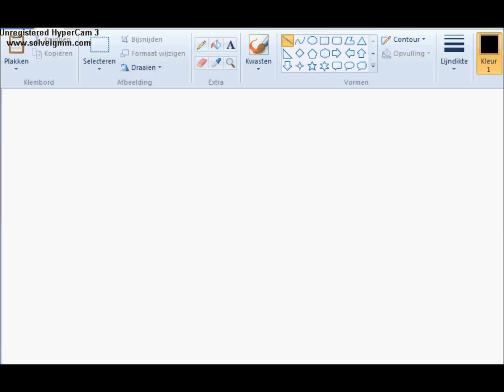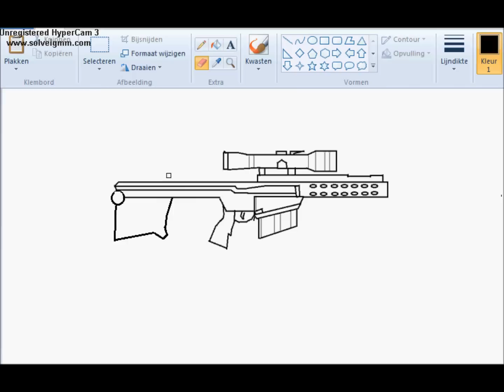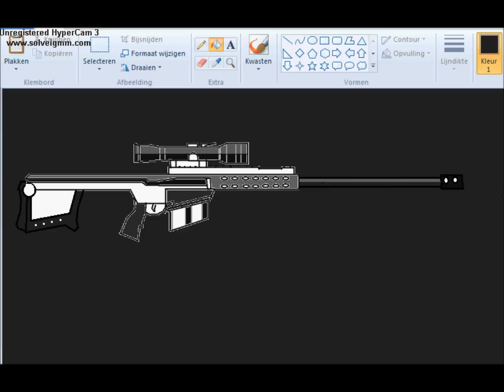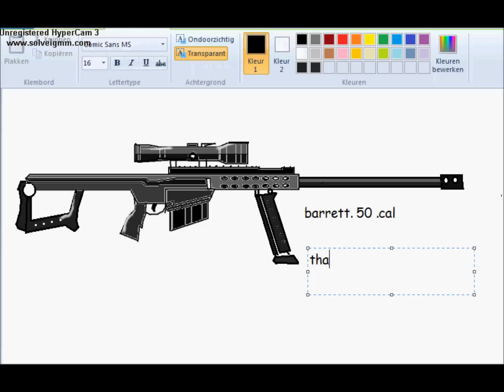how to make an Barrett. 50 .cal at paint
my second gun i have made at paint...